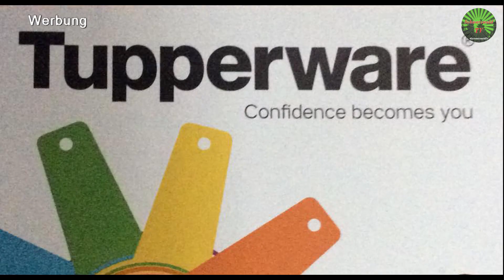All for us - Die Hobby- und Gewerbemesse für Jung und Alt - am 21.09.2019 10-15 Uhr in Bad Säckingen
Am Samstag, 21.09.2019 findet von 10 - 15 Uhr die "All for us" statt. Die Hobby- und Gewerbemesse für jung und alt in Bad Säckingen. Der Eintritt ist frei.
Wo: Alte Tennishalle, Dürerstraße 13, 79713 Bad Säckingen.
Es erwarten Sie über 40 Aussteller aus verschiedenen Bereichen.
Für Kinderbetreuung, sowie Essen und Trinken ist gesorgt.
Auch Schwarzwald TV ist vor Ort zur Autogrammstunde,
mit einem eigenen Stand.

Unter anderem dabei :
Partylite
LR
My Body
Mary Kay
alfred
Promedica Plus Hochrhein - Bad Säckingen
Luna
Gonis
Praxis Gleichgewicht
Dinchens Paradies
Cleafin
Tierschutz Bad Säckingen
pampered Chef
Kathrin Kunterbunt
Schwarzwald TV
Steven Christen
Stampin up
Feingestylt Hundesalon
Bionail
Thermomix
Avon
Natura Vitalis
Friseur Verena
Klamottentaxi
Tupper
Bücher Party
Friendtex
Fitline
Imker Willi
Kathrins Schmuckdesign
Juchheim
Brillenparty
Safe4U
Vida Natural Naturheilpraxis Marion Gonzalez Natural
Pole Fun
Mausebienchen' s Zauberkiste
Westernstore Seelbachhof Freundesgruppe
Tanzschule Unicorn
Via Viriditas - Gesundheit Schönheit Wohlbefinden
Perlenspiele
Danis Wolle Bobbel Shop
Kaffee/Kuchen : Schnarchzapfe Wallbach e.V.
Essen/Trinken Katzenhilfe Bad Säckingen

▬ Filmempfehlungen ▬▬▬▬▬▬▬▬▬▬▬▬

Bahnchaos nimmt kein Ende
Technischer Defekt sorgt erneut für Verzögerungen

Feuerwehr rettet trächtige Kuh "Belinda"

Unfallflucht? BMW überschlägt sich auf der L146

Auto kollidiert mit Motorrad auf der L149/L146

▬ Hintergrundmusik ▬▬▬▬▬▬▬▬▬▬▬▬